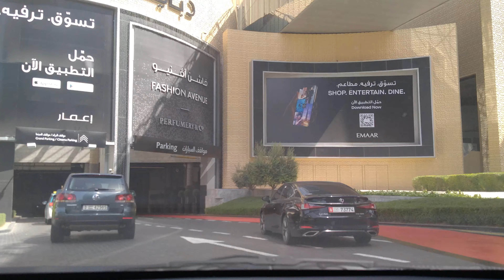Afternoon Drive to Dubai Mall I Road Trip Dubai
In this video I will show you the street of Dubai from Al Quoz 4 to Dubai Downtown in my afternoon drive going to The Dubai Mall.